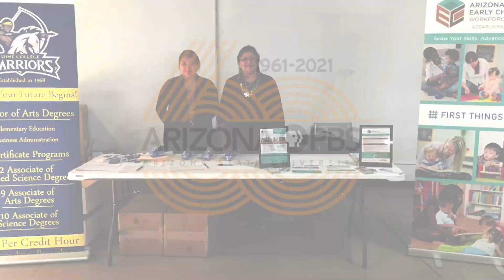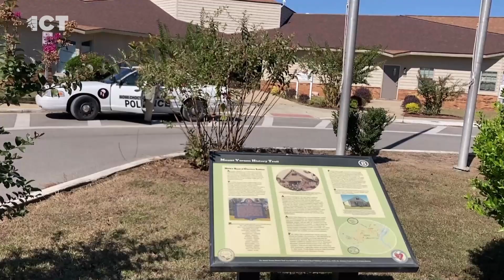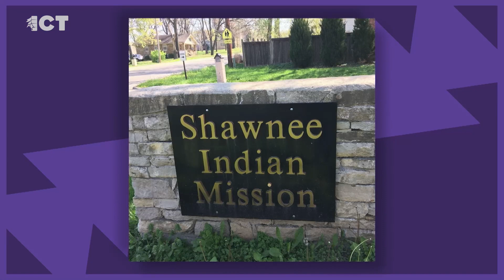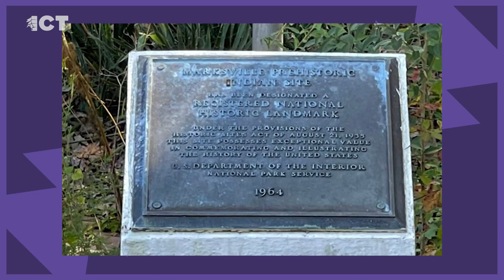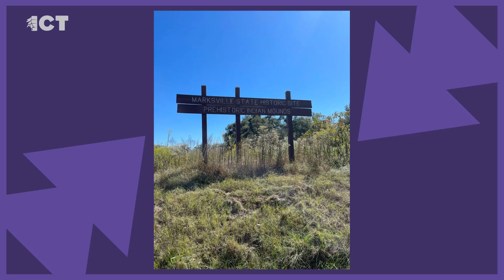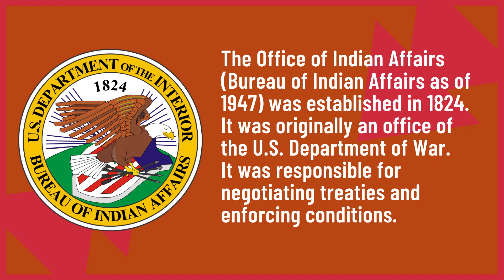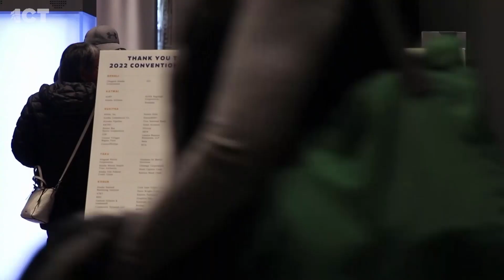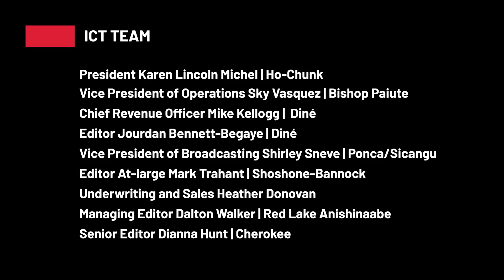Louisiana tribe gets land back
On the weekend edition of the ICT Newscast, land back in Louisiana, artists gather in Rapid City, South Dakota, and the 'Singing Psychologist.' Plus, a look at the Alaska Federation of Natives meeting